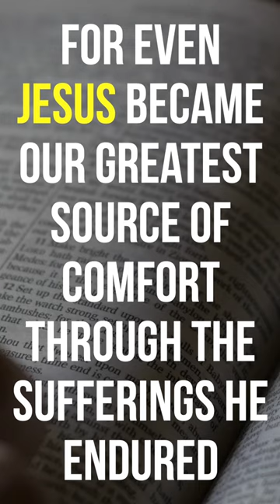God Uses Our Pain to Help Us Love Others